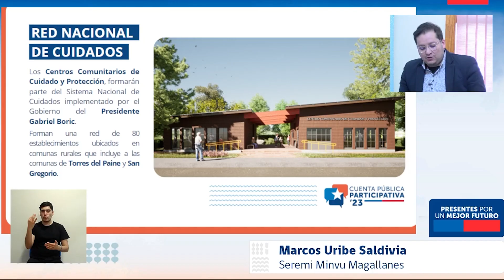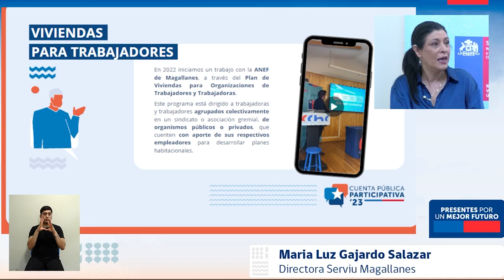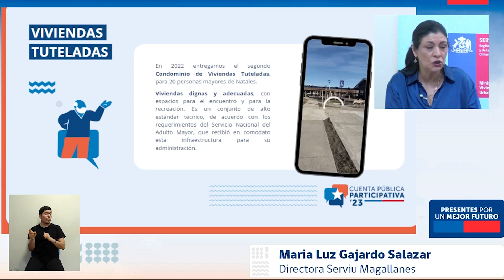Cuenta Publica Minvu Nota